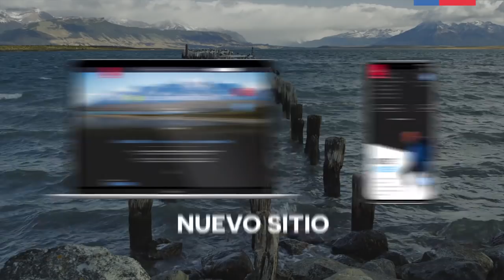¡Visítanos! Conoce el nuevo Chile es TUYO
Tenemos un plan, para que viajar por Chile vuelva a ser un plan, y por ello decidimos refrescar nuestro rostro y contenidos, para que recorrer los atractivos y vivir las experiencias que ofrece nuestro país sea más sencillo.

Ingresa a y comienza la aventura de viajar por tu país.

Descubre más